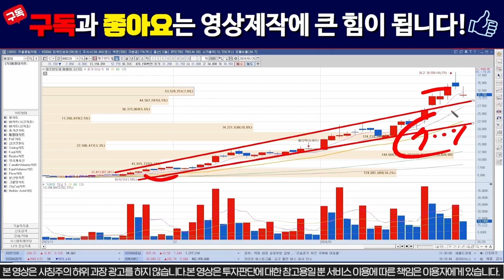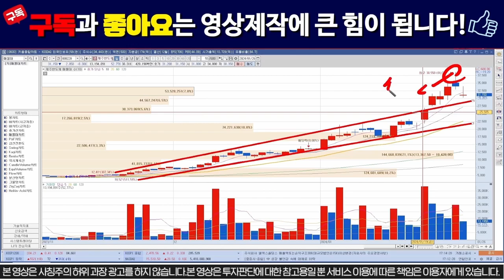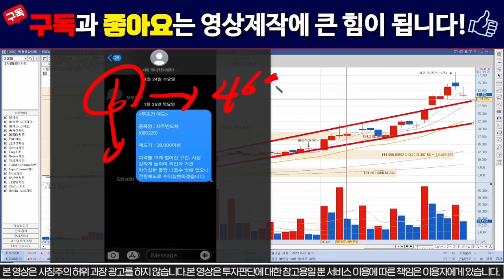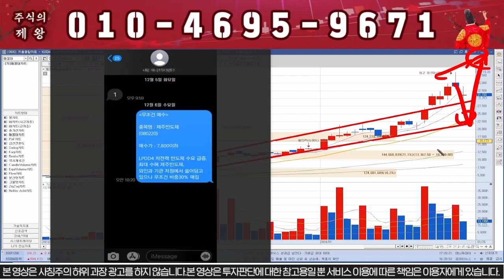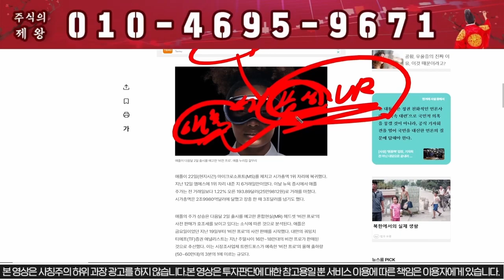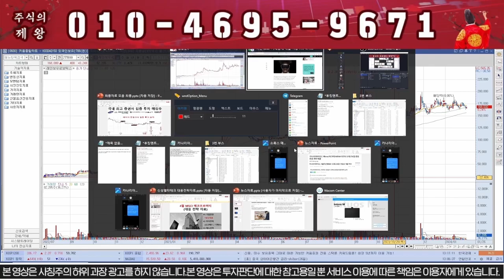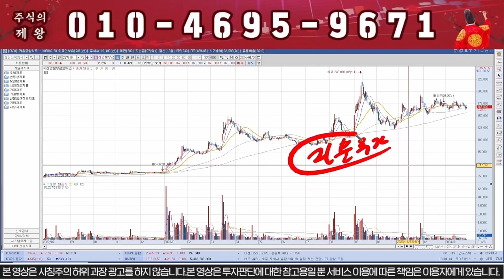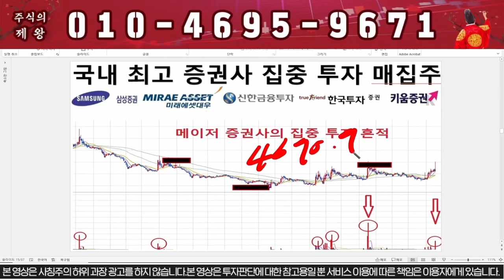[제주반도체] "이가격" 지키면 신고가 재돌파!!!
# 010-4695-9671 이 번호로 문자 보내주세요